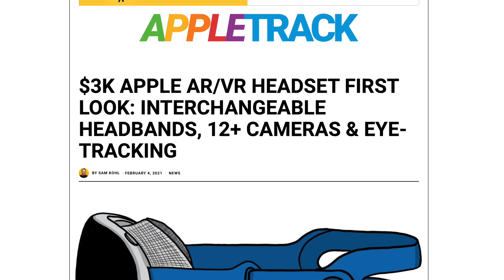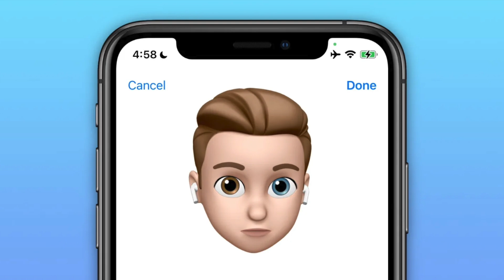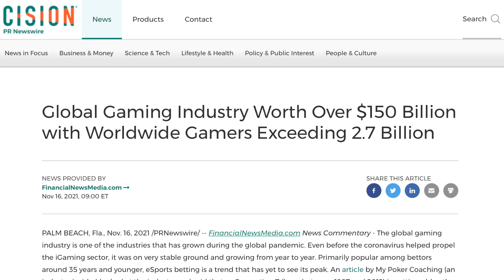Apple 8K VR Headset - MAJOR UPDATES!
Time-stamps:
Intro 00:00
Main Report 00:26
Pricing 00:47
Performance 01:05
Displays 01:20
Sensors 01:43
Avatars + Gaming 01:54
Apple Glass 02:47
Outro 03:41